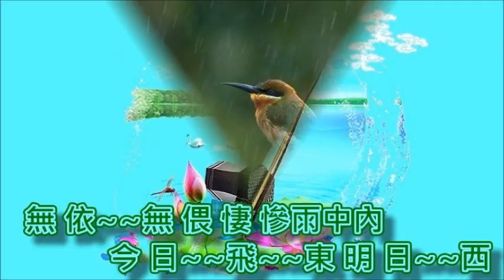雨中鳥【二胡演奏】